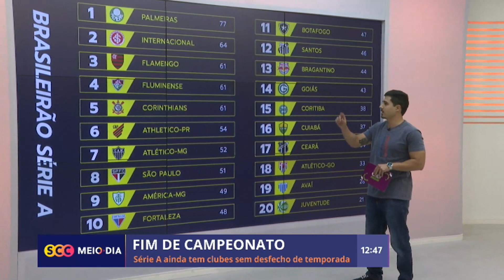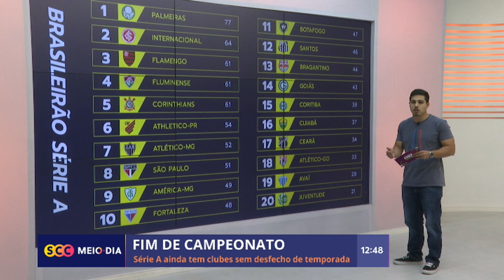Confira a edição completa do SCC Esporte | 03/11/2022